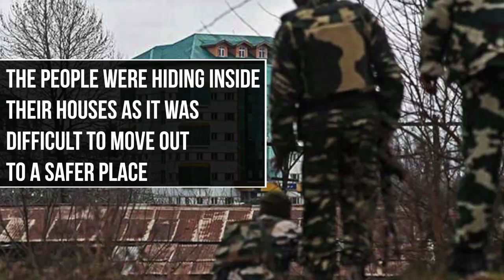J-K: Fresh Ceasefire Violation By Pakistan In Rajouri District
In continued incidents of unprovoked ceasefire violation from across the Line of Control in Jammu and Kashmir, Pakistani troops on Wednesday resorted to mortar shelling at various places along the border in Nowshera sector of Rajouri district. An army spokesperson here said that the “Pakistani troops initiated small arms, automatics and mortar fire from 10.35 am along the LoC in Nowshera sector”. “The Indian army was retaliating strongly and effectively,” he added.
Meanwhile, sources said that entire LoC in Kalsian, Bhawani and Baba Khori was active with Pakistani troops indiscriminately firing mortar shells, automatics and small arms fire on the Indian side. The people were hiding inside their houses as it was difficult to move out of the area towards safer places at present. Indian Express, The Indian Express Newspaper, The Indian Express, Indian express news, indian express editorial Today's Indian Express newspaper offers a comprehensive package of news, including Indian Express editorial analysis and Indian Express analysis today. This well-respected publication covers a wide range of topics in its India Express editorial and Indian Express news sections. Stay informed with the Indian Express newspaper today.